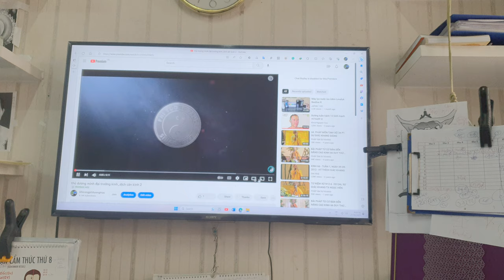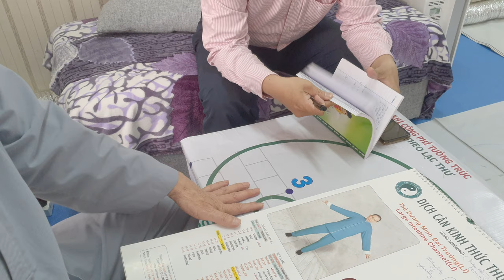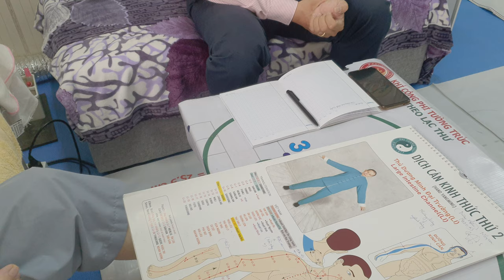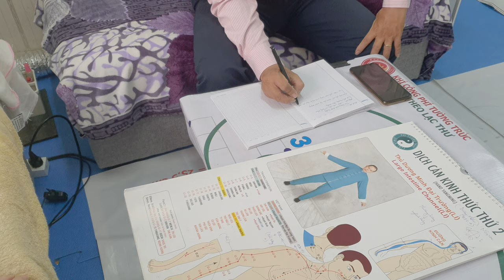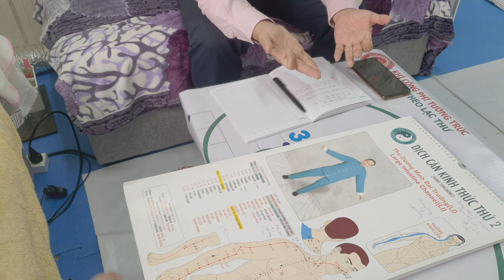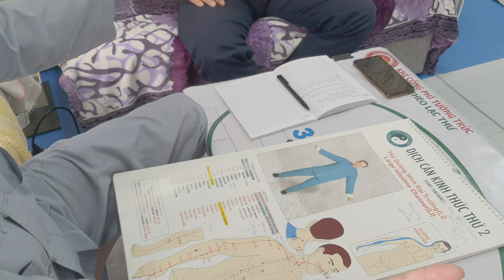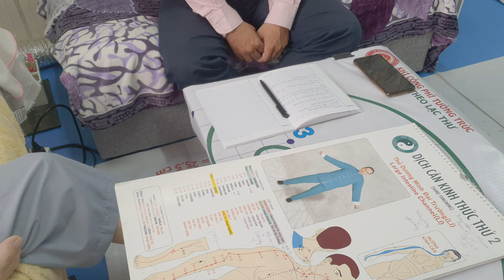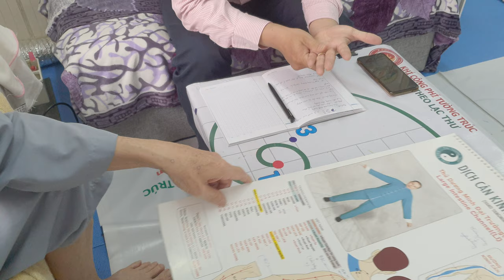lý thuyết dịch cân kinh 2_hiêp3